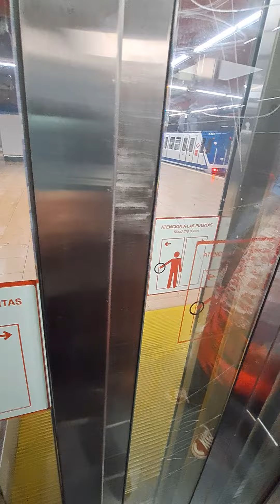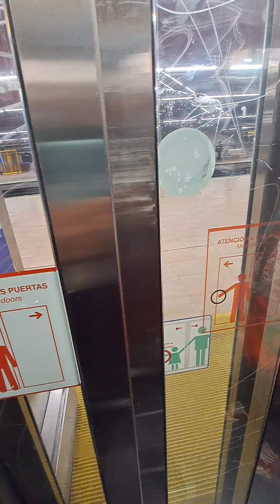walking alone#going to work again(@bennyfontanilla)madridspain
magandang umaga tara mag lakad habang nag kakape